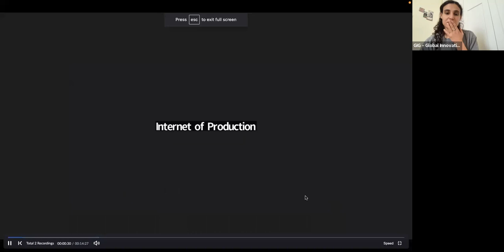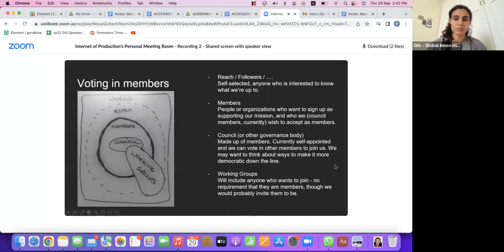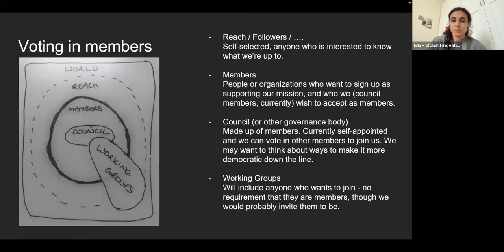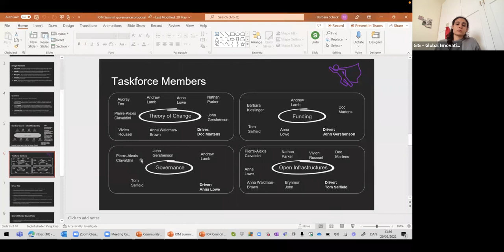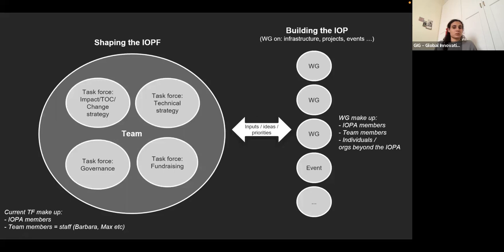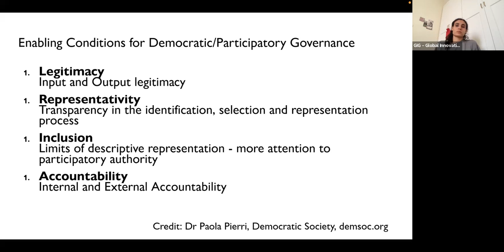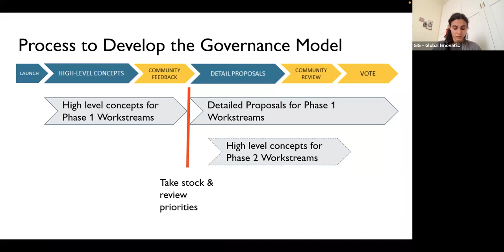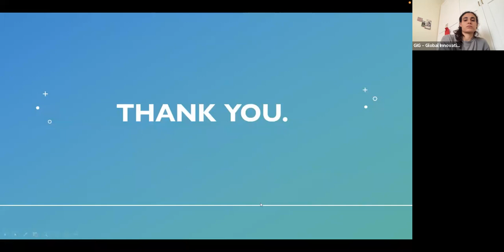Meta Discussion on Managing Networks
This event is more of a discussion than a presentation, tackling some of the following points:
1- Governance structures and day-to-day operations of a Network. (we want to get concrete and are happy if people share templates of governance models and community guidelines)
2- Tech infrastructure; the role of the digital in Network growth and sustainability.
3- What does this mean for GIG, being a network itself and other member organisations that operate similarly?